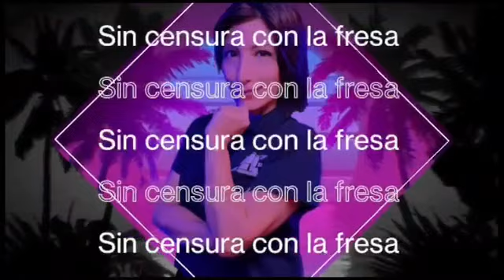EN CABINA JUAN SANCHEZ, LA VOZ ROMANTICA | Sin Censura con la Fresa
programa del 21 de julio del 2023, 17:19 hrs | Jenny Sánchez vuelve a la programación con las mejores entrevistas de los locatarios del gremio de Valle de Chalco y sus alrededores valledechalco zenoradio radio radioonline radioonline entrevista radioenvivo sincensura, síguenos en Spotify.